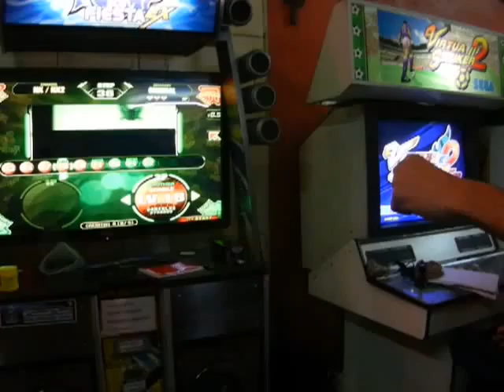[MPC Ep.II]Speed Intermedio 2ºRonda Nahu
Categoría: Speed Intermedio
Jugadores: Nahu
Canción: Final Audition Episode 2.1

Mercenary PIU Challenge Episode II.-